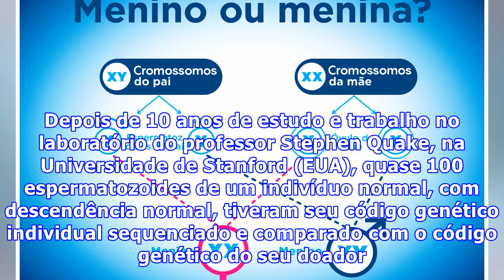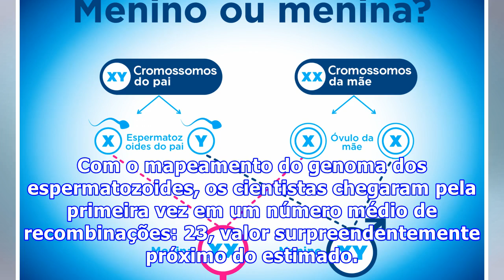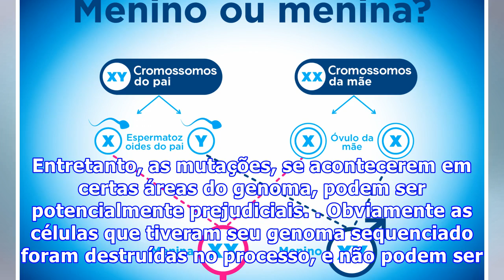O fascinante mapeamento genético de espermatozóides de um único homem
O fascinante mapeamento genético de espermatozóides de um único homemPela primeira vez, foi feito o sequenciamento de espermatozoides individuais. Depois de 10 anos de estudo e trabalho no laboratório do professor Stephen Quake, na Universidade de Stanford (EUA), quase 100 espermatozoides de um indivíduo normal, com descendência normal, tiveram seu código genético individual sequenciado e comparado com o código genético do seu doador. Com este sequenciamento de DNA, os cientistas puderam avaliar...